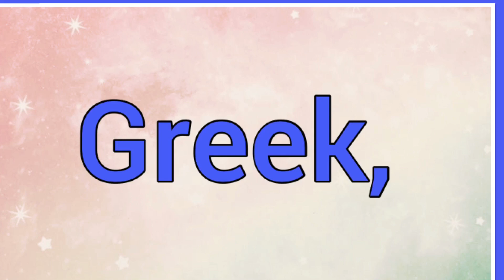Colson | Name Origin Meaning Variations